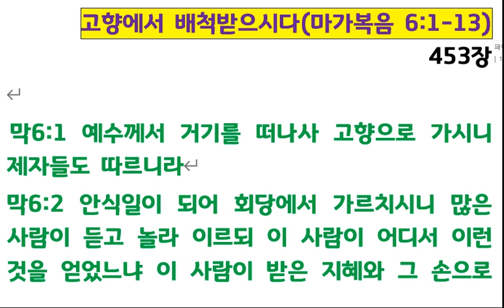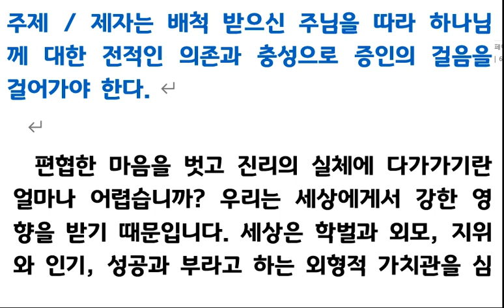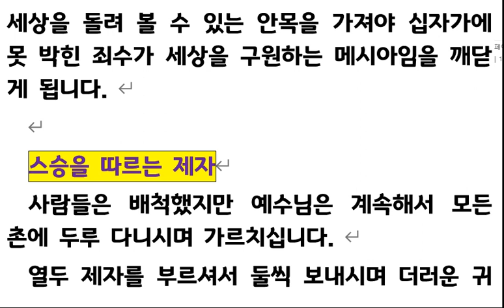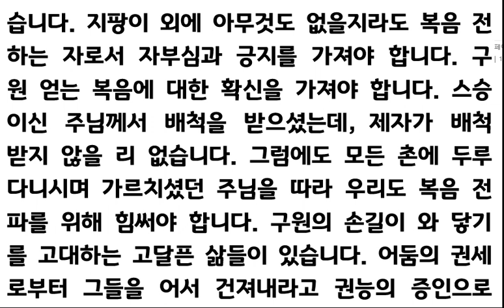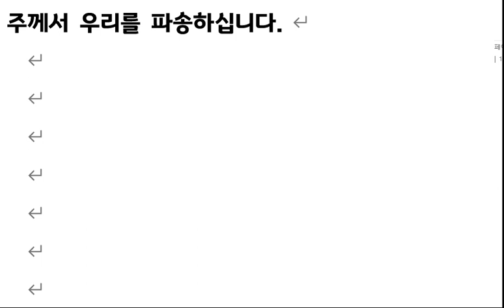마가복음강해(16) 고향에서 배척을 받으시다(막 6장 1-13절) 230430 주일새벽기도